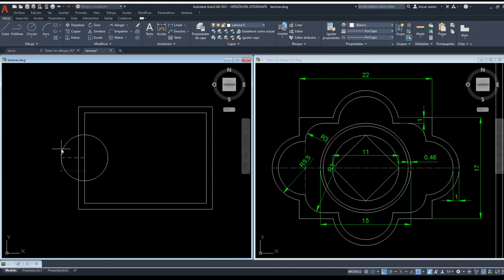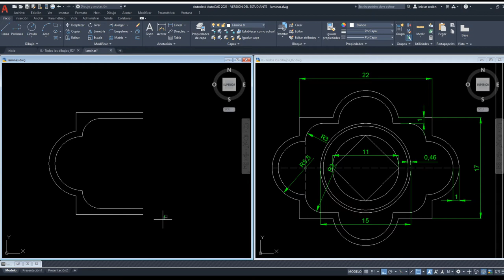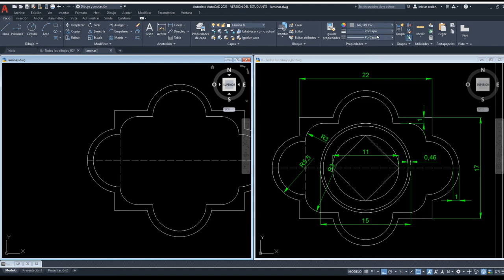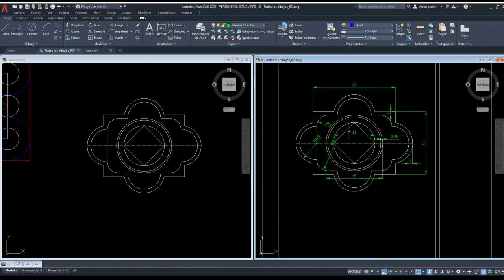Lección 10 Autocad Empalme y lineas auxiliares